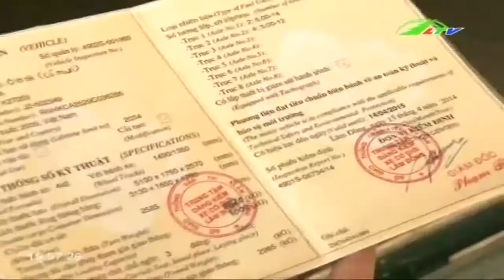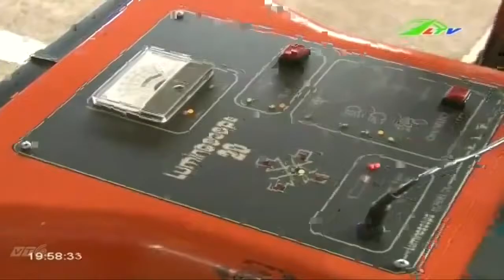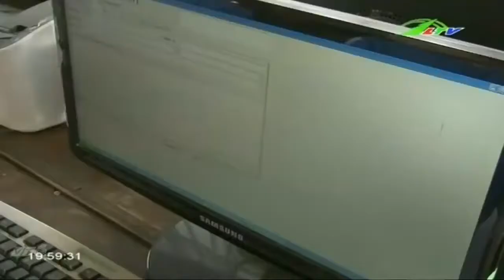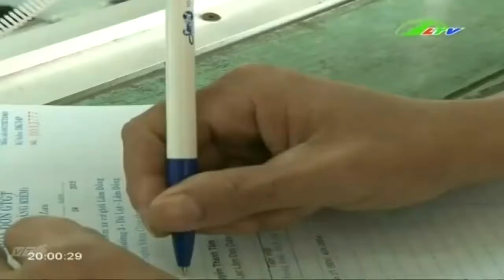Công Tác Đăng Kiểm Xe Cơ Giới | An Ninh Lâm Đồng TV